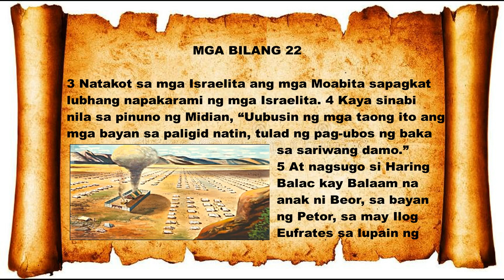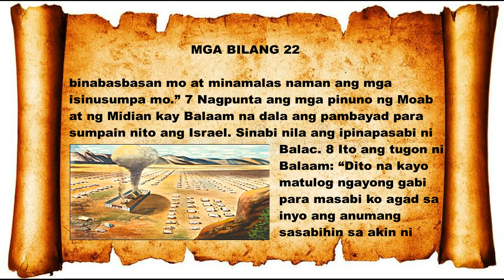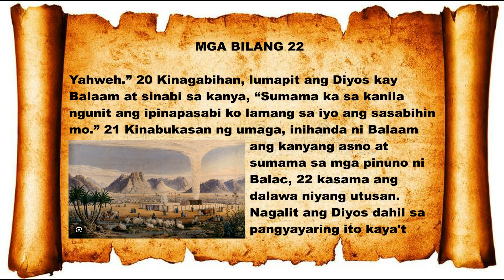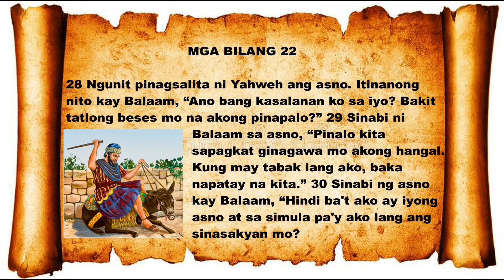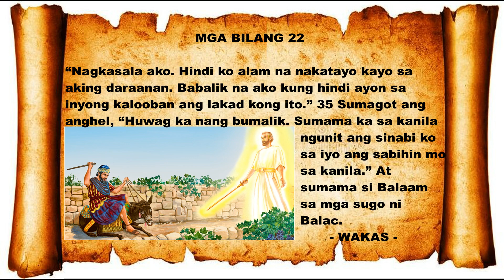Mga BILANG 22: Ang Asnong Nagsalita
Magandang Balita Biblia (MBBTAG)
Ang kwento ni Balaam at ang kanyang asno na iniligtas ang kanyang buhay pero pinalo pa niya ito ng tatlong beses.